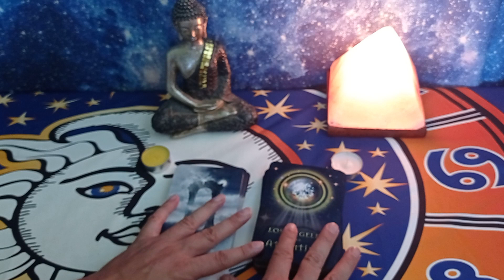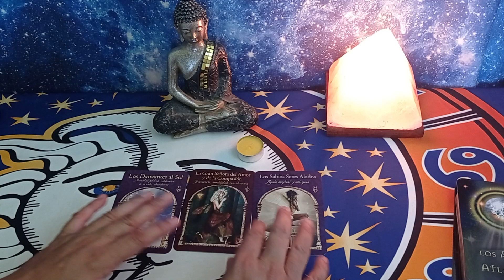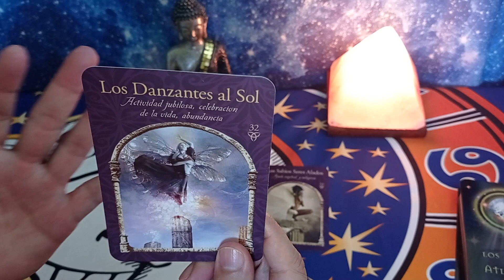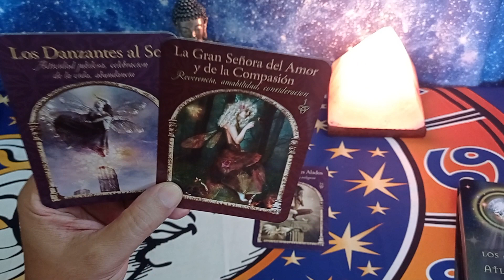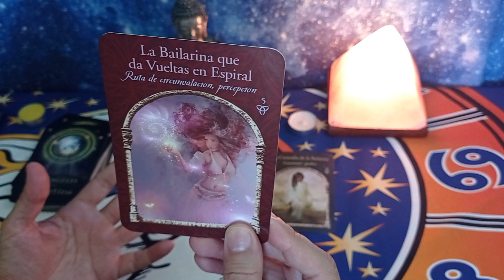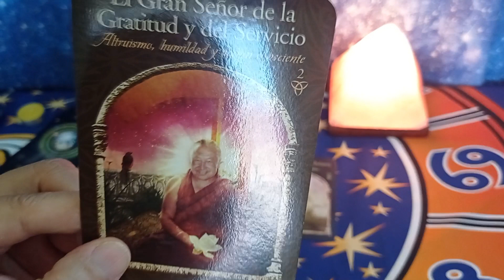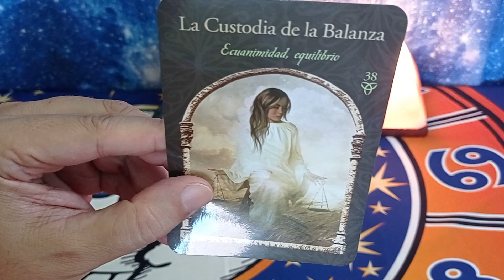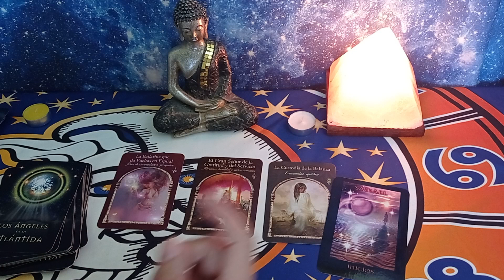MENSAJES del UNIVERSO para ti 😇Tarot Interactivo Hoy